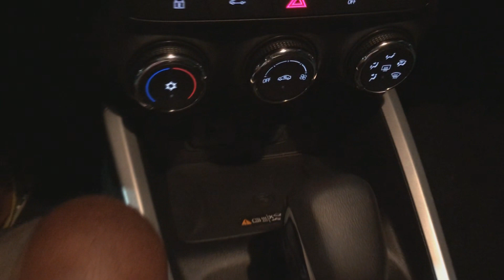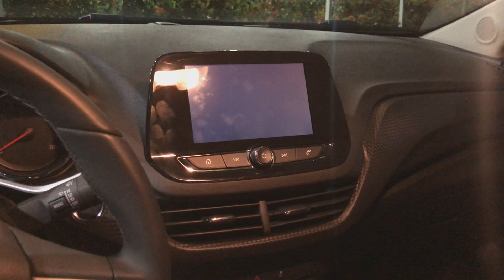ALUGUEI O NOVO ÔNIX TURBO, E TIVE SURPRESAS NEGATIVAS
Já chega deixando aquele LIKE!
Não esquece de comentar o que achou do vídeo
Se ainda não for inscrito, o que cê tá esperando?

Meu insta: @vitormoraesoficial